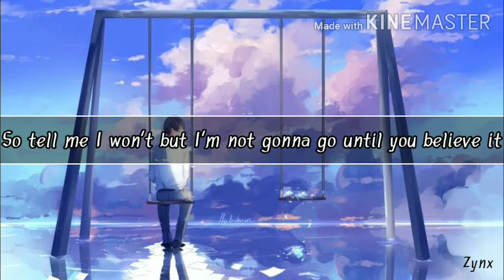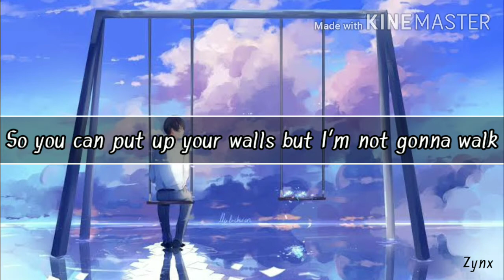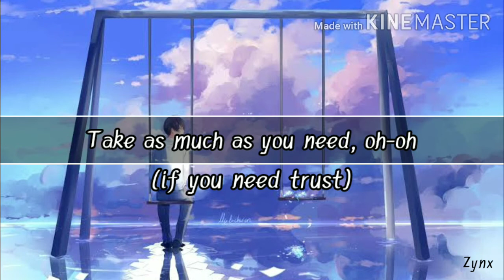Nightcore | Alex Iono - As You Need (Lyrics)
Nightcore | Halsey - You Should Be Sad (Lyrics)
Nightcore | Joakim Molitor - Remember When (Lyrics) ft. Gatsby
Nightcore | Sam Fisher - This City (Lyrics)
Nightcore | Doja Cat - You Say (Lyrics) ft. Nicki Minaj
Nightcore | Gryffin & Seven Lions - Need Your Love (Lyrics) ft. Noah Kahan (Nurko remix)

If you are the owner of any material or content used on this video and channel, please message or contact me if you want it to be deleted and I'll take it down immediately